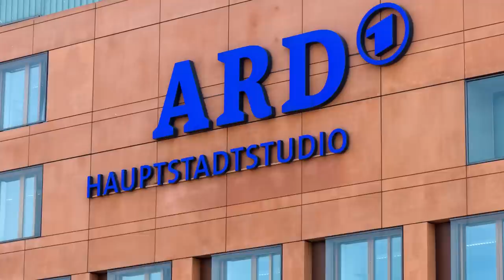Die verkaufen sogar ihre Großmutter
Peter Weber im Interview mit Rene Springer, MdB, AfD-Fraktion, Sprecher für Arbeit & Soziales

Herzlichen Dank!